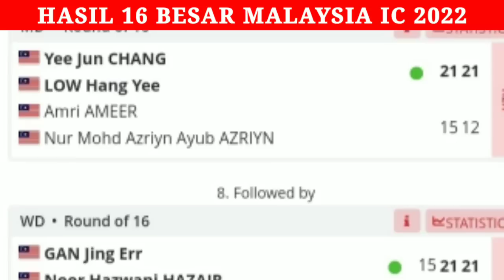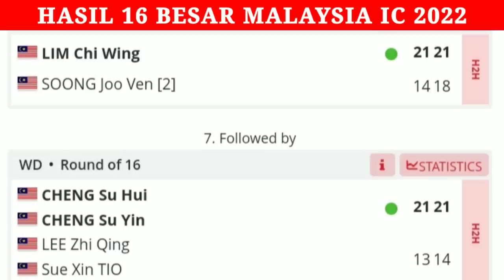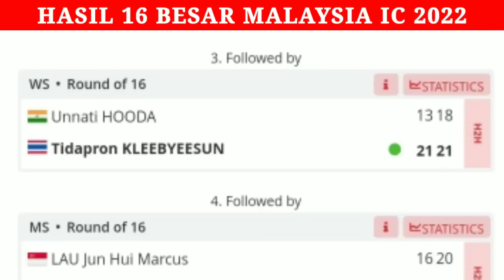HASIL 16 BESAR PETRONAS MALAYSIA INTERNATIONAL CHALLENGE 2022 | HASIL BADMINTON HARI INI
HASIL   OPEN 2022 BADMINTON
BWF TV
DIAN ANITA
TAMPLEKAN
LIVE TAMPLEKAN
SOBADMINTON
Aggripina badminton
BADMINTON LIVE TV
DIAN ANITA LIVE STREAMING BADMINTO